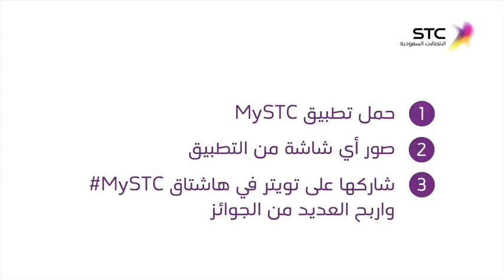المسلسل السوداني قلبت جد الموسم 1 - الحلقة 15 والأخيرة "الجيران" بطولة بلطي التونسي و فيصل العيسى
ابطال آلمسلسل السوداني الجديد قلبت جد
 يُسافر فواز رفقة مجموعة من الشباب السعودي إلى  السودان بحثًا عن ذاتهم، ولكن سرعان ما يتورط الأصدقاء في مجموعة من الجرائم بالخطأ، والتي تضعهم على قائمة المطلوبون للعدالة.
هند محمد بدور جويرية زوجة عبد المحسن.
محمد الحجي بدور ماجد الخطوان.
مريم الغامدي بدور مزنة والدة ماجد.
زارا البلوشي بدور شروق ابنة ماجد.
راشد الشمراني بدور عبد المحسن البهيتاني. (ضيف شرف)
عبد العزيز السكيرين بدور عبد الرحمن والد جويرية.
حسن عسيري بدور عمران.
نيفين ماضي بدور عهود.
نور حسين بدور غادة زوجة صهيب آلاولى.
عهود السامر بدور ليلى زوجة ماجد.
ولاء عزام بدور ياسمين.
بندر الخضير بدور راشد شقيق عبد المحسن.
تركي الكريديس بدور زيد ابن صهيب.
فوزي المتعب بدور زيد (بديل تركي الكريديس).
حسن المطوع بدور عامر ابن عبد المحسن.
فيصل فريد بدور فارس.
كابتن ريما بدور حور ابنة عبد المحسن.
رانا الشافعي بدور شهد ابنة عبد المحسن.
عمران العمران بدور وليد ابن ماجد.
مهند الهذيل بدور اكرم ابن ماجد.
تركي الشدادي بدور يأسر ابن ماجد.
عبد الله القحطاني بدور يأسين ابن صهيب
سماح زيدان بدور مشاعل زوجة زيد.
دنيا النشار بدور سحر ابنة عز الدين.
ديمة الحايك بدور ديمة زوجة ماجد الثانية.
شيرين الرفاعي بدور ترف زوجة يأسين
سلطان المقبالي بدور إبراهيم.
زينب كرم بدور هيفاء.
حنين السليماني بدور موضي.
ندى توحيد بدور هبة ابنة شروق.
عزام النمري بدور سراب ابن شروق.
هويدا الحسن بدور خديجة زوجة عز الدين.
محمد الغباشي بدور عز الدين.
ريم عبد الله بدور الجوهرة. (ضيفة شرف)
جود السفياني بدور ساندرا الخطوان
شيماء الفضل بدور آسيا أخت جويرية
محمد العنزي بو دعيج بدور اشرف الخطوان
رزان بلطي بدور ليان الخطوان
فرح الخالد بدور ساندرين
روان الخالد بدور نسرين
ولاء كامل بدور نيرمين
اكان الرويلي بدور سامي الخطوان
الوسام شقدار بدور نواف
إيمان العلي بدور ام عامر
محمد سحلول بدور ابو مصعب[7][8]
تأليف وليد هيونداي
اخراج محمد طحيحي
منتج نسرين العامر